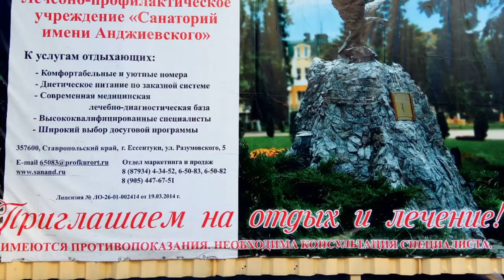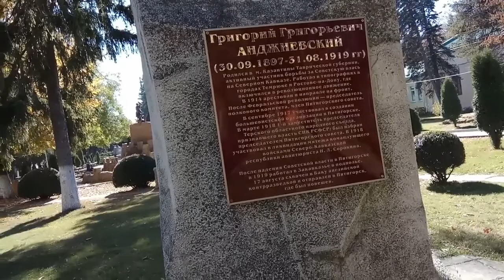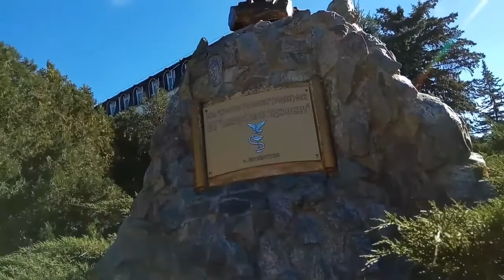Ессентуки Санаторий им. Анджиевского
Ставропольский край богат целебными, минеральными источниками. Здесь находится большое количество санаториев. Многие приезжают сюда,что бы поправить свое здоровье. Санаторий им. Анджиевского удачно расположен и  находится в курортной зоне г. Ессентуки, недалеко от бювета с лечебной минеральной водой.